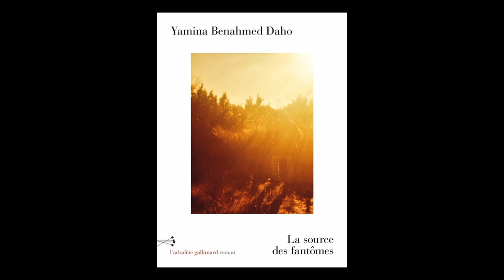Yamina Benhamed-Daho - La source des fantômes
Yamina Benhamed-Daho vous présente son ouvrage "La source des fantômes" aux éditions Gallimard. Rentrée littéraire automne 2023.